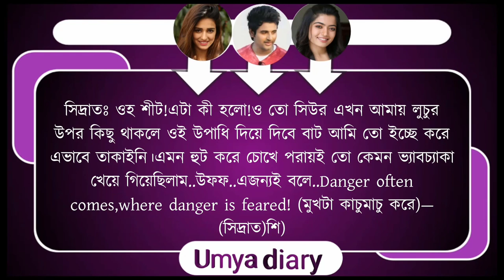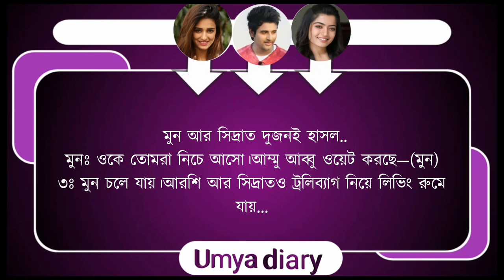গোপন প্রেমিক যখন রোমান্টিক বর//পার্ট-২২// খুনসুটি পূর্ণ ভালোবাসার গল্প// Ft- Samim&Shonalika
✔•Voice: Samim& Shonalika& Ashik& Umya& Nil& Sagor& Priya& Sagir& Urmi& Soma& Fariya& Tamim& Ahmed nil& Mampi& Jagannat& Sumon& Munna& Mamun& Mehnaj& Razzak